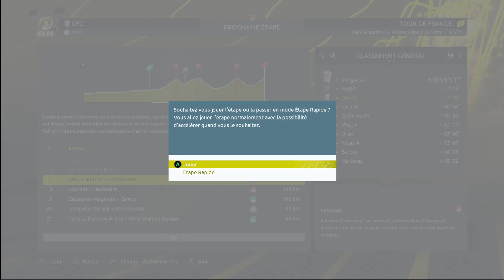TOUR DE FRANCE 2022 - ETAPE 17 - SAINT-GAUDENS/PEYRAGUDES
C'est la 17ème étape du Tour de France Etape par Etape Avec La Groupama-Fdj , la deuxième des Pyrénées . Dans cet étape nous allons essayer de partir dans l'échappée avec Pinot et de gagner si l'échappée va au bout et de prendre du temps au favoris avec Gaudu pour aller chercher le maillot jaune .
Pour devenir les premiers sur cette chaine .Merci à ceux qui sont restés jusqu'au bout .